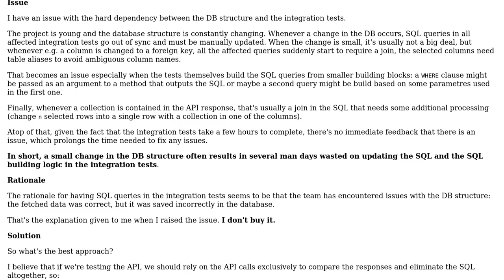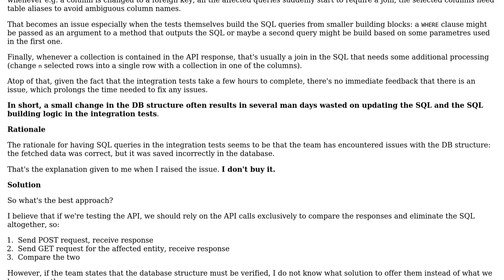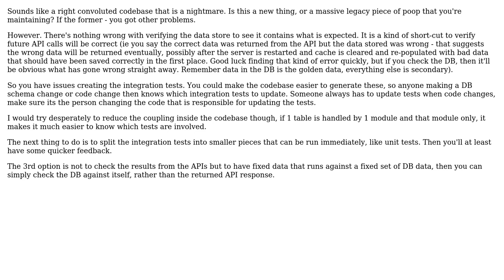Software Engineering: SQL queries in integration tests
With thanks & praise to God, and with thanks to the many people who have made this project possible! You are responsible for your own actions.